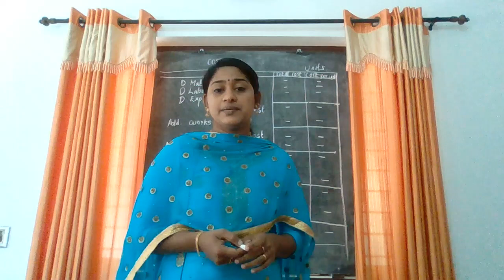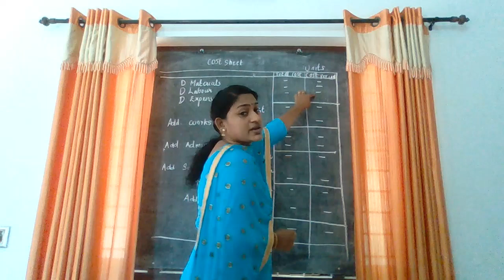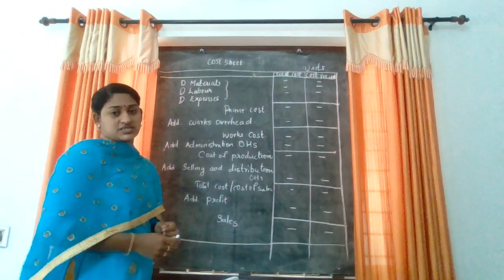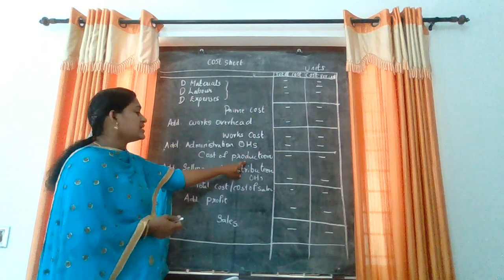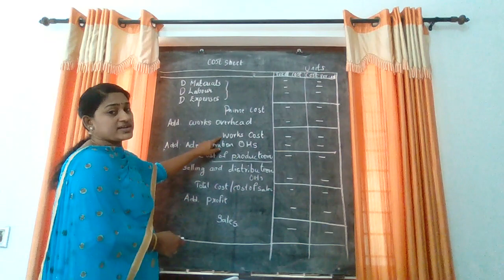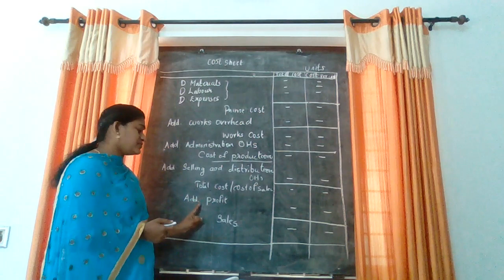COST SHEET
WATCH THIS VIDEO TO GET THE FORMAT OF COST SHEET